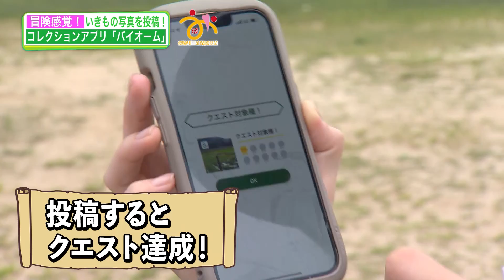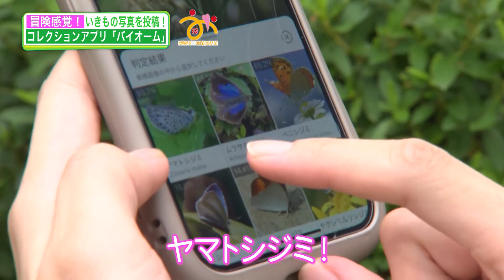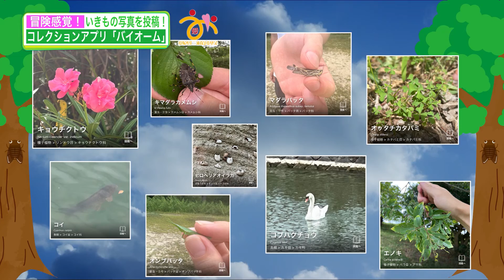【バイオーム】アプリでいきものをコレクション！入門編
身近な“いきもの”を写真に撮ってコレクションができる！
バイオームアプリとは…

※動画内のデータ・イベントは、2022年9月10日放送時点のものです。